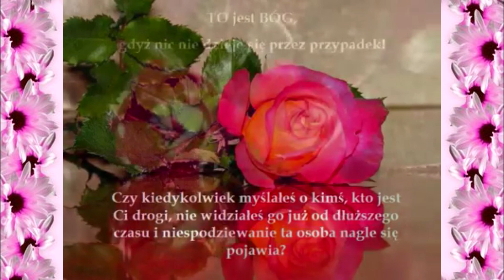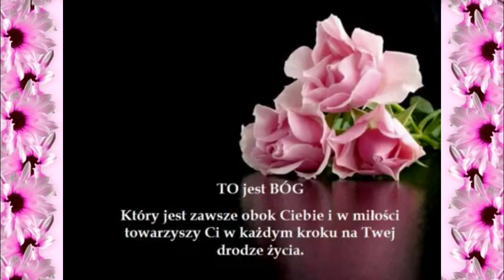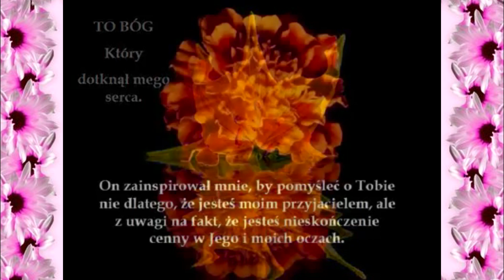BÓG, KTÓRY MÓWI DO CIEBIE !!!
BŁOGOSŁAWIONEGO DNIA!!!

Panie! Przyjdź szybko i rozjaśnij noc –Modlitwa św. Brygidy

LITANIA DO ŚWIĘTEJ BRYGIDY - PATRONKI EUROPY - 23 LIPCA - WSPOMNIENIE

Modlitwa zanurzenia we KRWI CHRYSTUSA na rozpoczęcie dnia...

TAJEMNICA SZCZĘŚCIA - 15 MODLITW ŚWIĘTEJ BRYGIDY